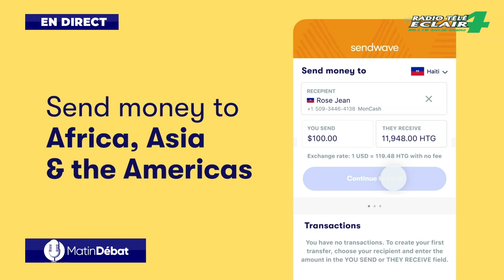GRAS A SENDWAVE OU KA RESEVWA LAJAN AMERIKEN SOU KONT BANK OU!